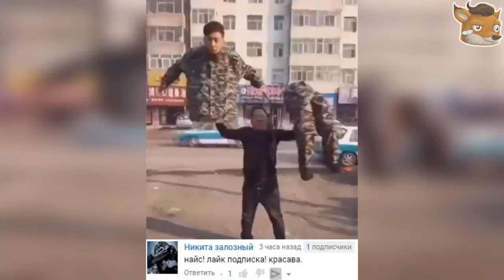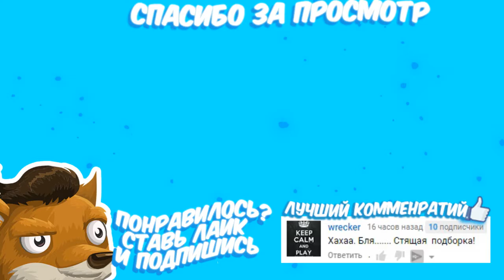НЕЛОВКО ПОЛУЧИЛОСЬ! ИЛИ ЧТО ТО ПОШЛО НЕ ТАК!